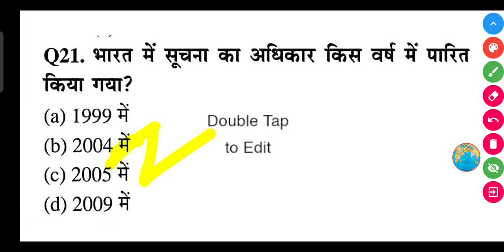भारत में सूचना का अधिकार किस वर्ष में पारित किया गया?